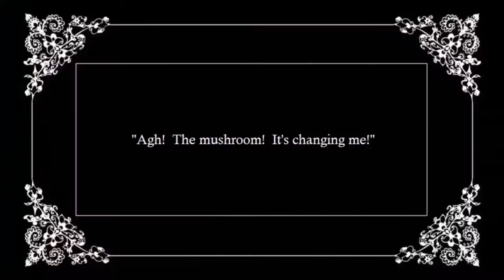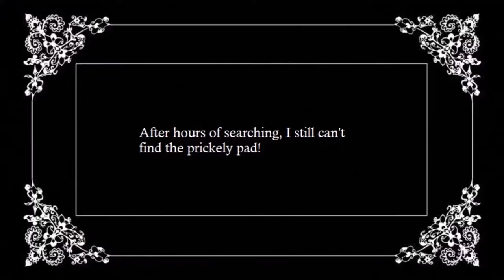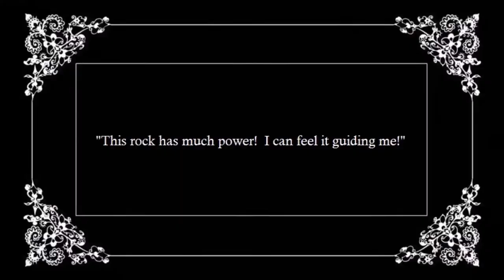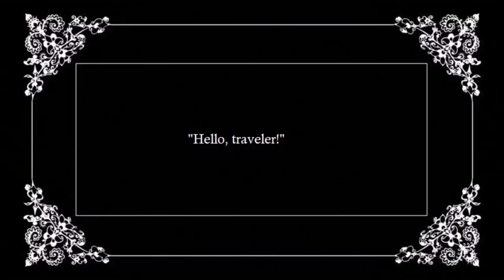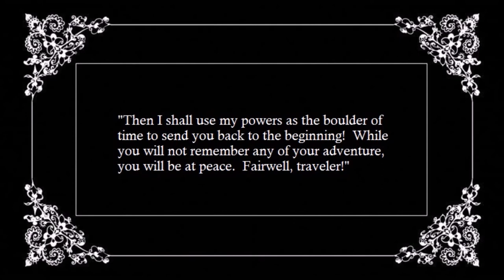The Mushroom of Ultimate Power and Courage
An adventurer discovers a mushroom of ultimate power and courage and goes on a zany journey of self discovery and soul building.  This 2016 silent film was created as background footage for a fake radio show.